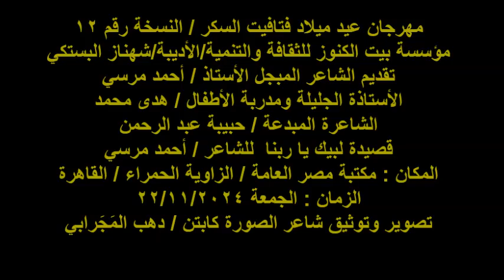عيد ميلاد فتافيت السكر/المبدعة/حبيبة عبد الرحمن/مكتبة مصر العامة/الزاوية الحمراء/الجمعة 22/11/2024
مهرجان عيد ميلاد فتافيت السكر / النسخة رقم 12
مؤسسة بيت الكنوز للثقافة والتنمية/الأديبة/شهناز البستكي
تقديم الشاعر المبجل الأستاذ / أحمد مرسي
الأستاذة الجليلة ومدربة الأطفال / هدى محمد
الشاعرة المبدعة / حبيبة عبد الرحمن
قصيدة لبيك يا ربنا  للشاعر / أحمد مرسي
المكان : مكتبة مصر العامة / الزاوية الحمراء / القاهرة